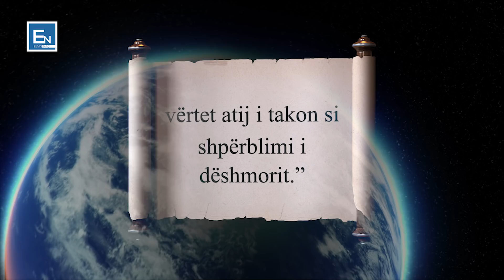A e dini se kush rri ne shtepi ne kohe epidemie ka shperblimin e deshmorit? Shperndajeni kete video!